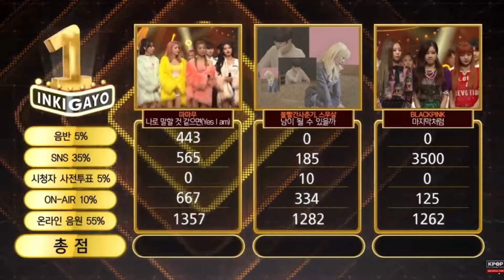i’m jisoo i’m ok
that pout 🥺
stream lovesick girls!
always working on a new video ;)